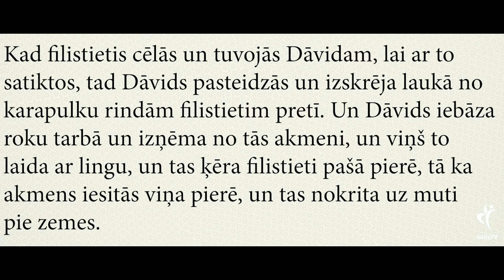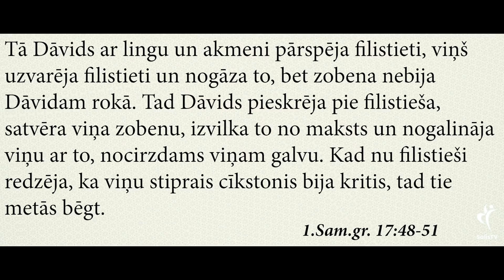IEDVESMA. #1020 Divi cīņu principi. (1.Sam.gr. 17:48-51)